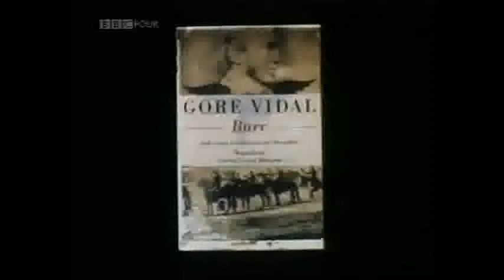Gore Vidal clips- on social issues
Gore Vidal on social issues